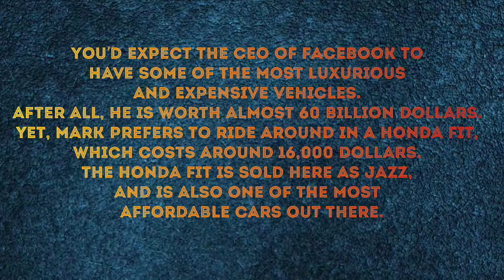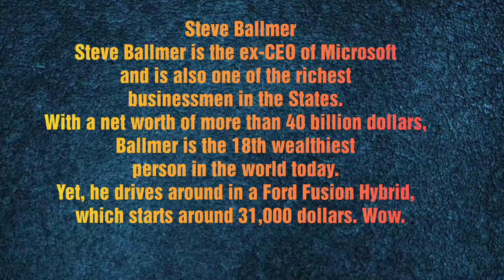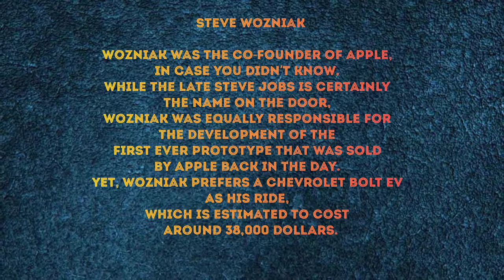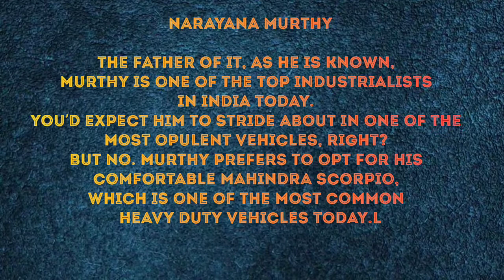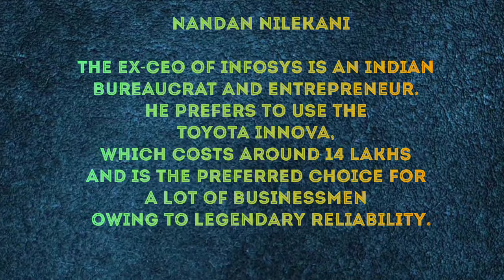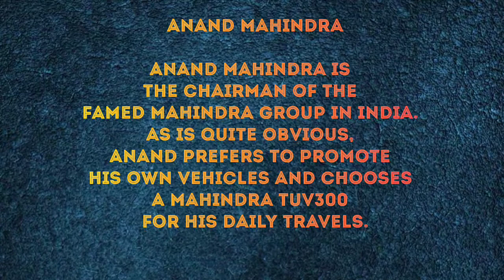World's richest people with humble cars.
Take A Look At The Humble Cars Of 8 Of The World's Richest Men.